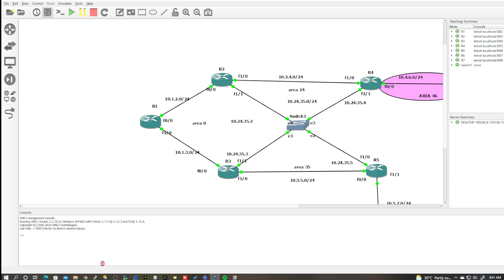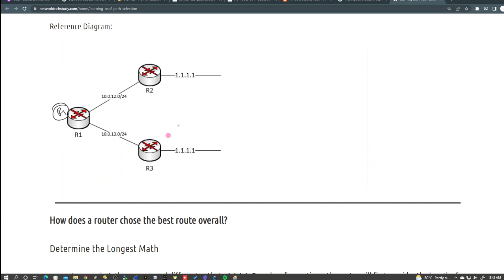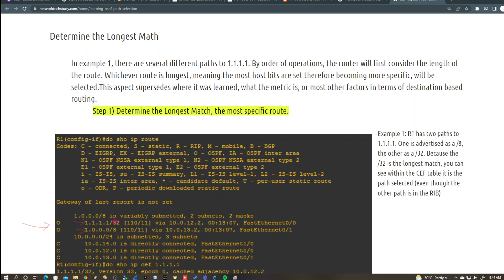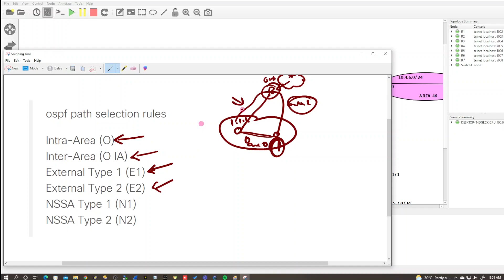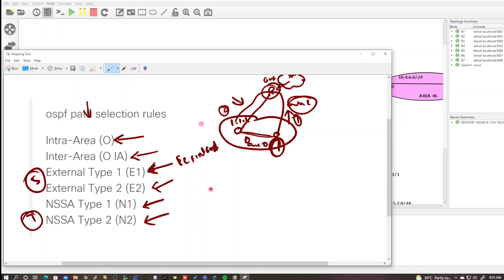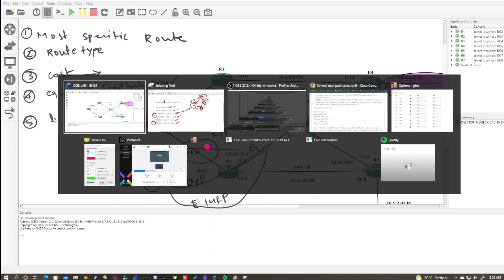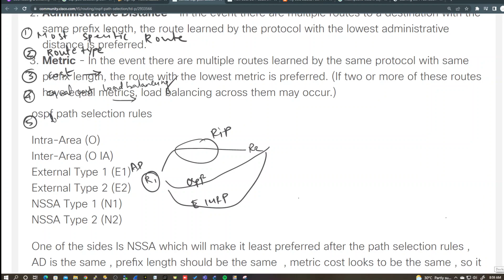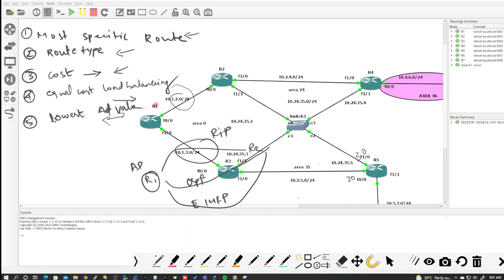CCNP CCIE 17 OSPF PATH SELECTION PROCESS | INTERVIEW QUESTIONS IN TAMIL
in this video you will learn how the ospf routing protocol choose the best path for routing . and how the cost calculated as metric .